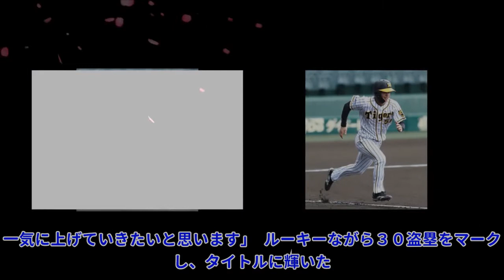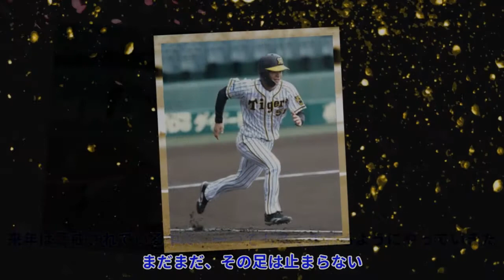阪神・中野、来季目標は「５０盗塁」 ２年連続盗塁王へさらなる高みTop News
阪神・中野、来季目標は「５０盗塁」 ２年連続盗塁王へさらなる高みTop News 写真拡大 阪神・中野拓夢内野手（２５）が２３日、来季の目標に「５０盗塁」の大台を掲げた。今季３０盗塁でルーキーながら盗塁王に輝いた虎の新韋駄天。進化を続けるその足で、セ界を席巻する。 ◇ 〝走〟の頂点に立った男はさらなる高みを目指す。２年連続の戴冠は当然。中野が大きな目標をぶち上げた。 「来年は企画数を増やしな